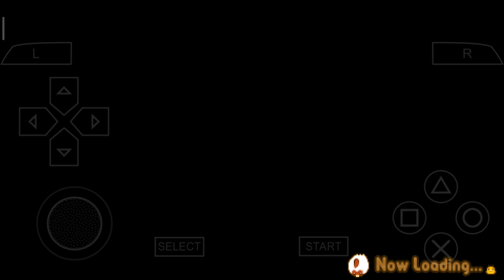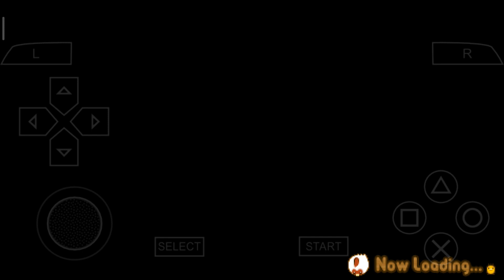MENAMBANG | HARVEST MOON: HERO OF LEAF VALLEY - DAY 214